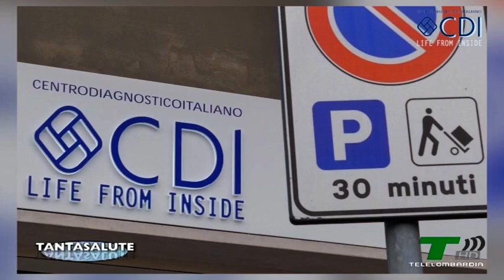Prevenzione cardiovascolare: i controlli e gli esami da eseguire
Tanta Salute: intervista al prof. Roberto Tramarin, cardiologo, responsabile CDI Pavia.

Si ringrazia Gruppo Mediapason